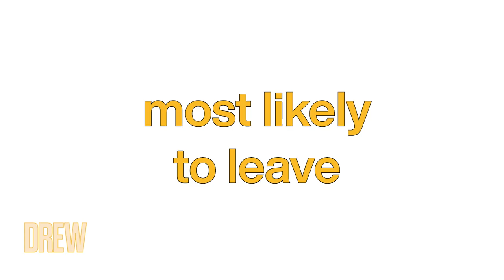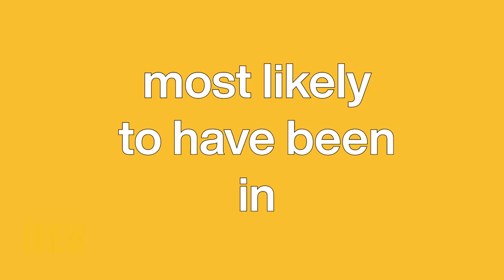Jason Biggs and Jenny Mollen Bicker Over Who's Been in the Worst Movie | Most Likely Drew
Married duo Jason Biggs and Jenny Mollen give each other superlatives based on who is the best chef, who has the best style, and more!

Jason Biggs and Jenny Mollen Bicker About Who's Been in the Worst Movie | Most Likely Drew